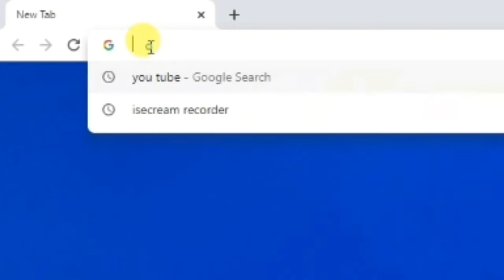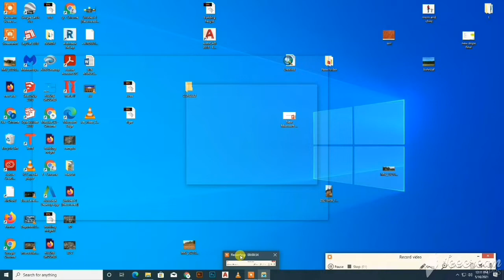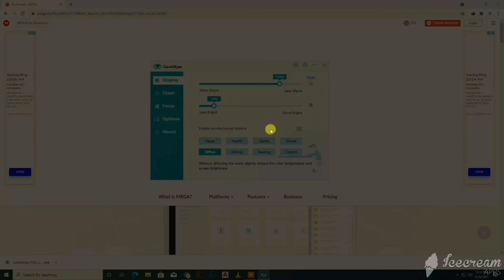How to Protect Our Eye From PC Light Reflections | Best software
▶▶▶▶ Follow Me ◀◀◀◀